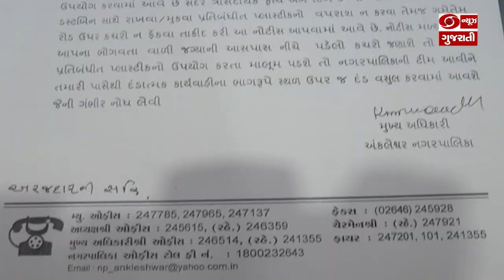અંકલેશ્વરમાં જાહેરમાં કચરો ફેંકનાર સામે તંત્રની લાલ આંખ, નગરપાલિકા દ્વારા દુકાનદારોને નોટીસ ફટકારી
અંકલેશ્વરમાં જાહેરમાં કચરો ફેંકનાર સામે તંત્રની લાલ આંખ, નગરપાલિકા દ્વારા દુકાનદાર, ફેરીયાઓને નોટીસ ફટકારી l 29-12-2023